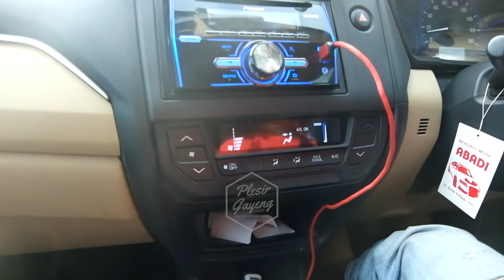ICIP-ICIP SATE PAK ALI YANG HABIS KURBAN